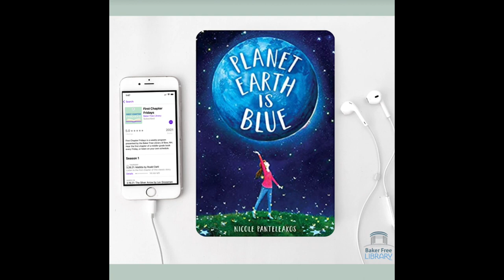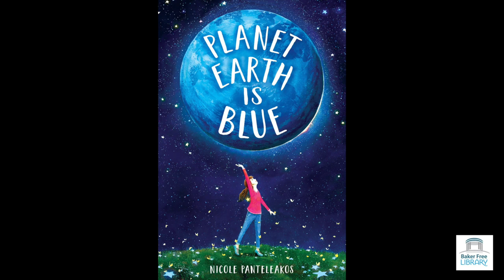First Chapter Fridays - Planet Earth is Blue by Nicole Panteleakos